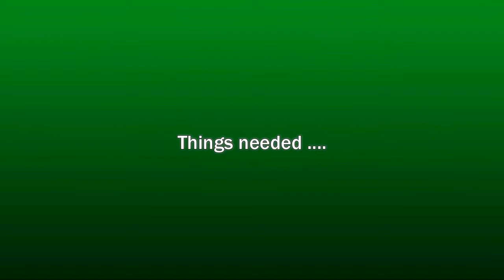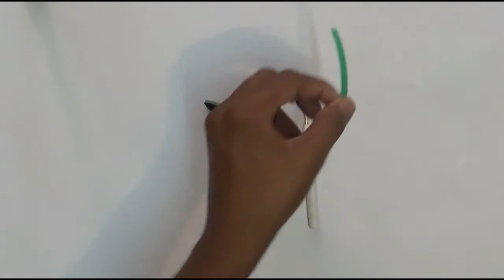Paper Quilling Earrings Jhumka | Paper Quilling Tutorial